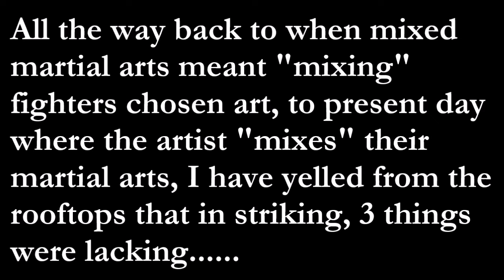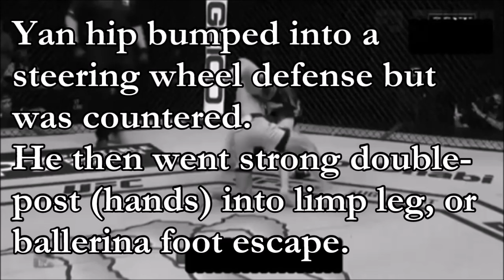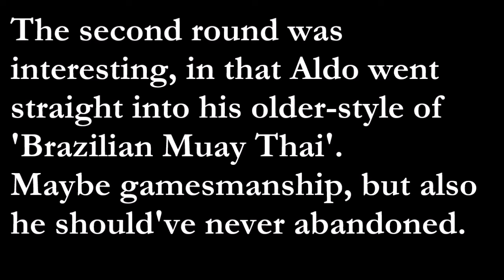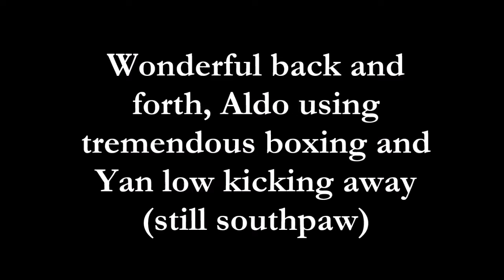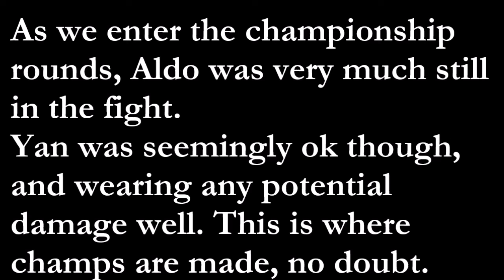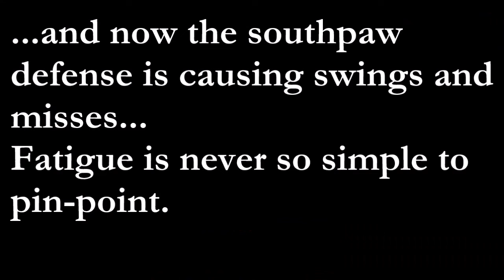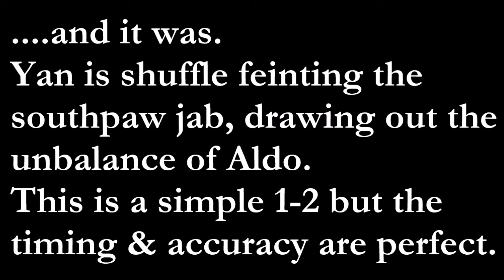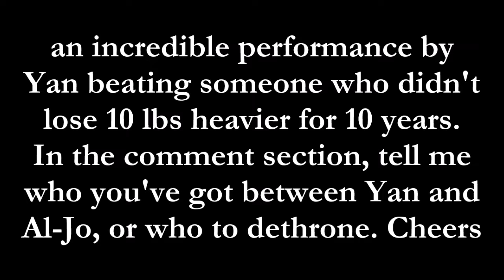Pëtr Yan vs José Aldo || A FILM STUDY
Petr No Mercy Yan, a prospect I thought had title aspirations and abilities a few years back (some before myself), didn't just meet the expectations of many who were high on him, he went to the other side of the plate and hit a left-handed home run.

I've always spoken to the benefits of ambidexterity in martial arts. I'm admittedly biased and lucky genetically to be ambidextrous myself (for real, lots claim it) and also to start seeing the advantages of it early via my own athletics or watching Hagler get robbed against Leonard with my father.

While I'm not sure that Petr Yan is ambidextrous, he, like Stylebender is certainly "bi-stancial" on the feet. What made his fight with Aldo so impressive was that Jose went back to his dominant ways technically, throwing low kicks early and often which forced Yan to fight from southpaw. Normally he, like I've said about Dillashaw in the past, blitz shifts his feet a la Hagler or to a lesser extent GGG, but in this fight he went full Bud Crawford, switching stance and staying switched.

Not only that, but to do something at 135 that even Marlon Moraes couldn't do and finishing the future HOF'er in the fashion he did was quite impressive. I'm in an odd spot in that I'm cool with Petr and Aljimain Sterling (who should be getting the first title shot), though I think, after seeing this fight, the grappling could be very interesting.